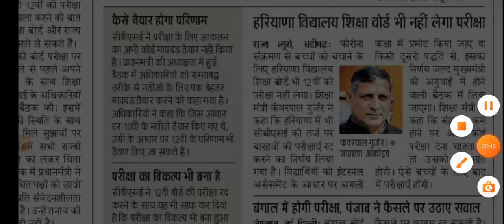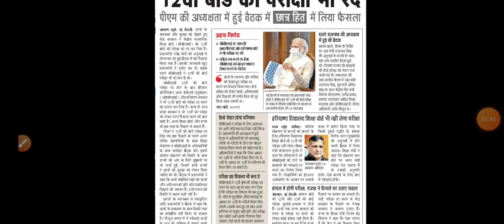Haryana Board Exam 2021 | Haryana Board News | Haryana Board Exam News Today | HBSE 12th Exam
Haryana Board Exam 2021 | Haryana Board News | Haryana Board Exam News Today